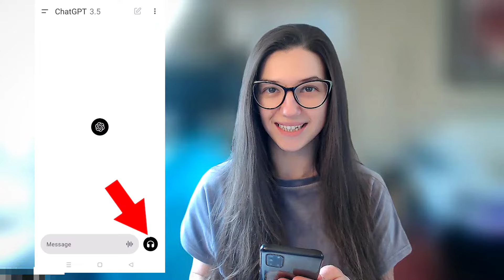DIALOGE ALLEINE ÜBEN. Jetzt mit ChatGPT möglich!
🗣 Dialoge alleine üben – Jetzt mit ChatGPT! 🗣
Möchtest du dein Deutsch verbessern, hast aber niemanden zum Üben? Kein Problem! In diesem Video zeige ich dir, wie du mit der kostenlosen Version von ChatGPT effektiv Dialoge üben kannst – ganz bequem von zu Hause aus. Ob für Prüfungen wie den DTZ, Goethe oder einfach zur Verbesserung deiner Sprachfähigkeiten – diese Methode wird dir helfen, selbstbewusster auf Deutsch zu sprechen.

Was dich in diesem Video erwartet:

Wie du mit ChatGPT Dialoge üben kannst, auch ohne Partner.
Tipps zur Verbesserung deiner Deutschkenntnisse für verschiedene Niveaus (A2, B1, C1).
Ein kleiner Bonus am Ende, der dir zeigt, wie du deine Fehler analysieren und daraus lernen kannst.
Lass uns gemeinsam an deinen Sprachfähigkeiten arbeiten! 💪

Inhaltsverzeichnis:

0:00 – Einleitung: Wie du Deutsch sprechen üben kannst, auch wenn du alleine bist.
0:34 – Vorstellung von ChatGPT: Dein neuer Übungspartner für Dialoge.
1:15 – Schritt-für-Schritt-Anleitung: So gibst du klare Anweisungen an ChatGPT.
2:23 – Beispieldialog 1: Planung eines Ausflugs mit dem Deutschkurs.
4:49 – Beispieldialog 2: Einfache Vorstellung auf Niveau A2.
5:35 – Tipps zur Verbesserung: So gibst du Anweisungen für einfacheres oder langsameres Sprechen.
7:26 – Deine Aufgabe: Probiere es selbst aus und berichte in den Kommentaren.
7:59 – Call to Action: Abonniere den Kanal für mehr Tipps und Tricks.
8:03 – Bonus: Wie du deine Fehler analysieren und korrigieren kannst.

👉 Jetzt bist du dran! Probiere die Dialogübungen mit ChatGPT aus und schreibe mir in die Kommentare, welche Dialoge du erfolgreich geführt hast. 🎯 Bleib dran und verbessere dein Deutsch noch heute!

👉 Melde dich für freie Tipps und Geschenke im neuen Jahr an